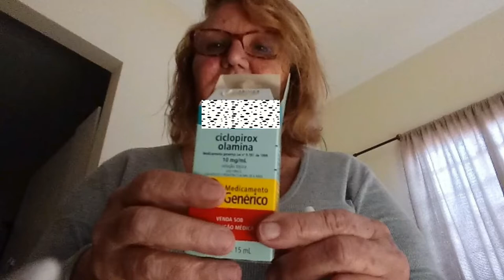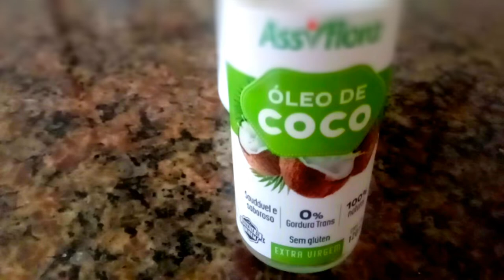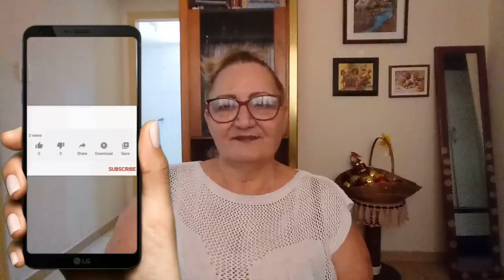Tentando curar minha dermatite seborreica | experimentando um sabonete natural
Dermatite seborreica é uma inflamação na pele que causa principalmente descamação e vermelhidão em algumas áreas da face, como sobrancelhas e cantos do nariz, couro cabeludo e atrás das orelhas. É uma doença de caráter crônico, com períodos de melhora e piora dos sintomas.Saiba como tratar, mas já vou de ante mão avisando, não tem cura e sim tratamento e neste video testei mais uma produto natural para ver se da certo, porem não garanto, porque ele é bactericida e não fungicida e a seborreia e um tipo de fungo